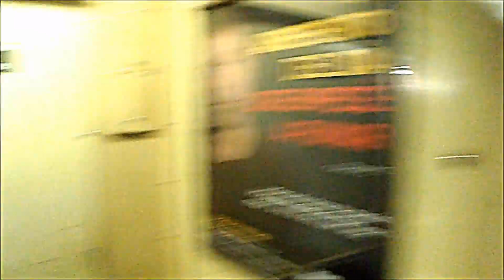R32's 3574 C to 145th [B.C. 727]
STOP INCLUDE 135TH